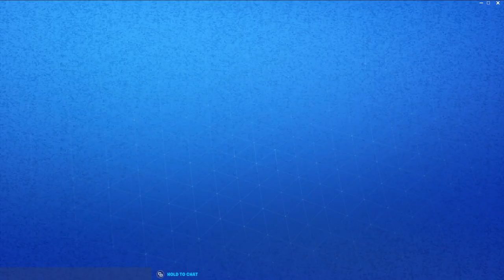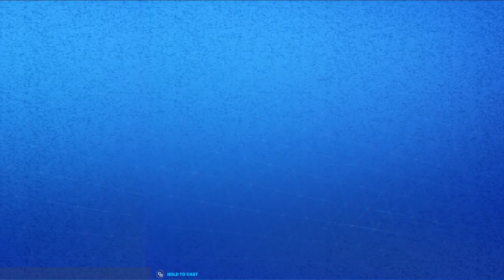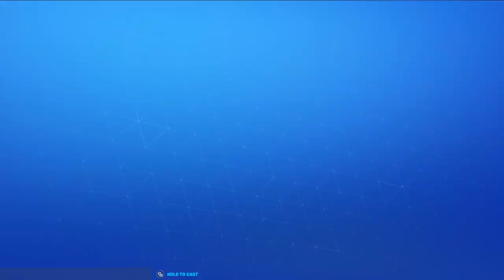WE MUST HELP Dr. VINDERMAN! | TWINE IN NO TIME! | Ep.19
Hello everyone and welcome to Episode 19 of my series Twine in NO TIME!

In this series, I will be showcasing my progress from a BRAND NEW Save The World account from the very beginning, Making my way through the game by completing all of the quests and slaying MANY husks along the way.

This series is simply a re-mastered version of my Race To Twine series... both of them LOL! I learned a lot whilst creating both versions of the RTT series and have reviewed, researched and replanned my whole approach to the series, I'm happy with the outcome and hope you appreciate and enjoy TWINE IN NO TIME!

If you enjoyed the video please leave a bit fat juicy LIKE on the video, this really does mean a lot, thank you!
You can also toggle the BELL notifications to be notified RIGHT AWAY when a NEW video is uploaded.

Have a blessed day, stay healthy mentally and physically! You are awesome!
- Aidan x